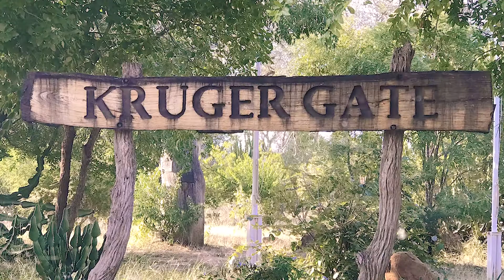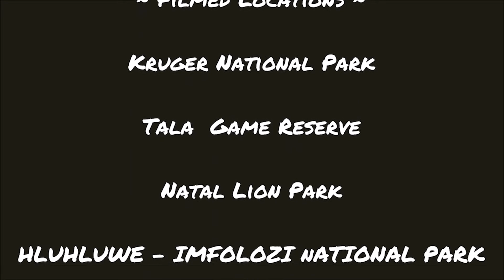A MUST SEE WILD ANIMALS OF SOUTH AFRICA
AMAZING WILD ANIMALS OF SOUTH AFRICA
South African animals you should know about. There are some most impressive South Africa animals! We compile the animals we saw during our selfdrive in different game reserve in South Africa. we really enjoyed it and we hope you too!

You can find more about our Adventures and sloooooow trip around the world through the following links: